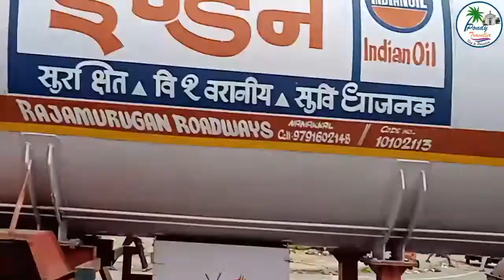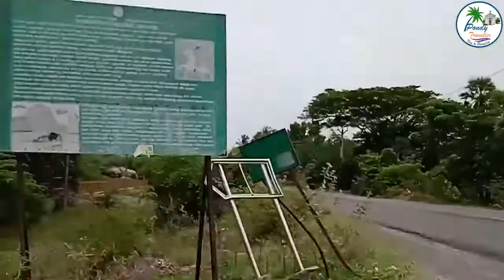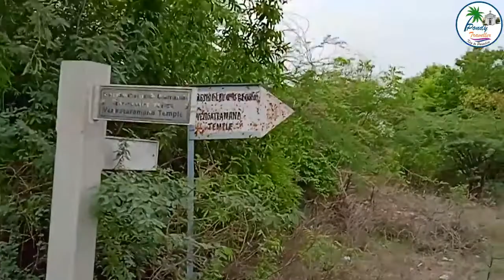🏍️ Puducherry to Gingee Fort 🏍️ || Bike Travel Vlog || Pondy Traveller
Description

From Puducherry to Gingee Fort

Route  :Vanur -  Mailam  - Kooteripattu  - Deevanur